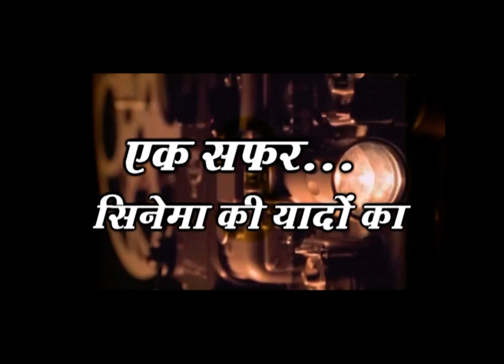Rare Interview Janaab Akhtar Azaad Qawaal recorded 20 years back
ADABICOCKTAIL is a platform where the company's goal is to preserve the rich musical heritage of India. Music is all pervasive and yet we often seem to take it for granted. When we feel good the music can even make us feel better. If we look at all the societies and cultures known to us and look at all the historical societies of the past to the degree that we can discern, we can deduce with a high degree of certainty that music has always played an important role in human's life. If we consider today simply the world of pop music, the manner in which it is effortlessly transcending global barriers and even otherwise extremely difficult linguistic barriers.